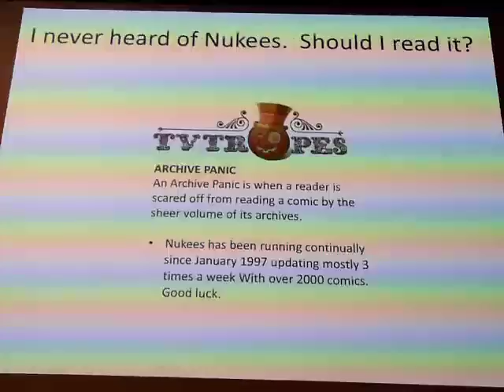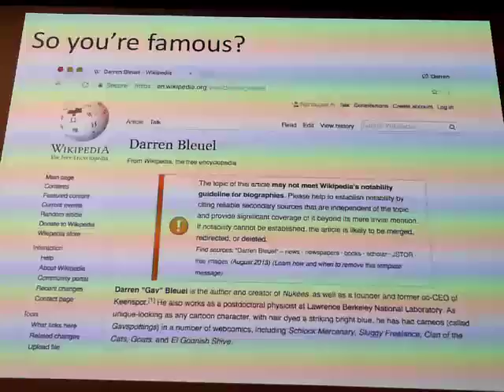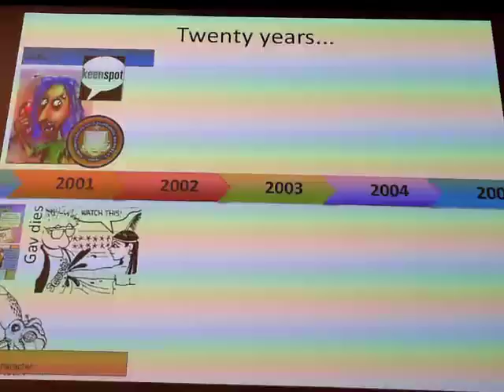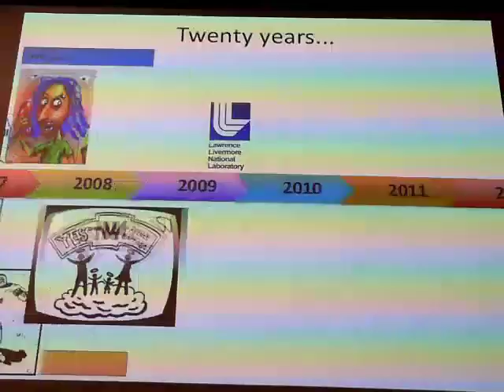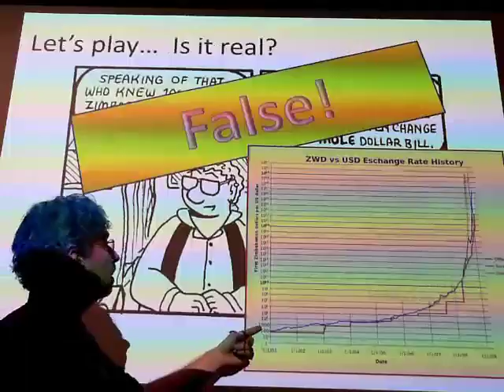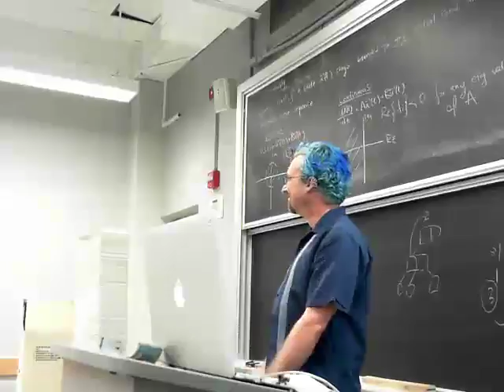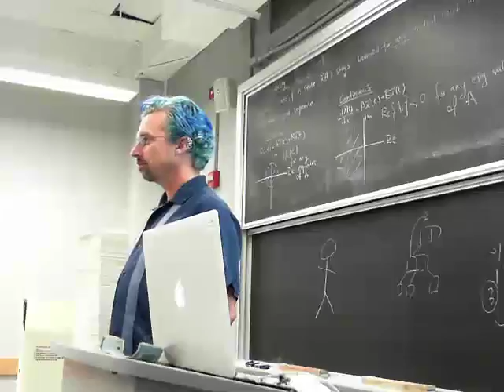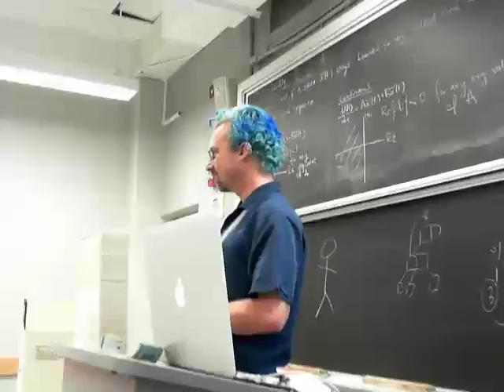Tales From the History of Nukees, a Comic Strip so Old it can Legally Drink, Darren Bleuel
Speaker Darren Bleuel - February 27, 2017

In 1997, Darren Bleuel was told to shut up complaining about the comics in the Daily Californian and do something about it himself.  Twenty one years later, “Nukees,” a comic strip about U.C. Berkeley’s nuclear engineering department, is approaching its three thousandth strip.  It’s now older than most undergraduates.  Whether you’re a long-time reader or, more likely, have never heard of it before, come hear stories about the long history of the comic strip and the department it parodies.  Relive the launch onto an Internet which had just implemented the [table] tag, the badly-timed rise and fall of Keenspot, Dr. Bleuel’s fizzled webcomics publishing empire, and forays into politics, mythology, fourth wall shredding, and so, so many robots.  Which stories were true (hint: the length of time it took Dr. Bleuel to graduate)?  Which were fantasy (hint: the giant robot ant)?  What’s in store for the future (hint: the inevitable heat death of the universe)?